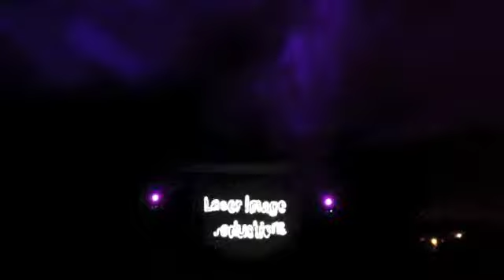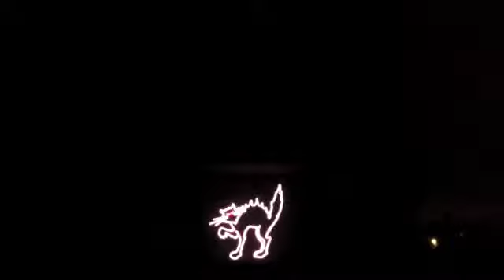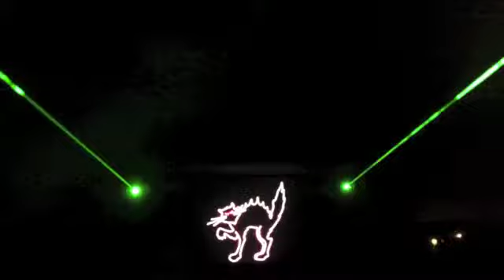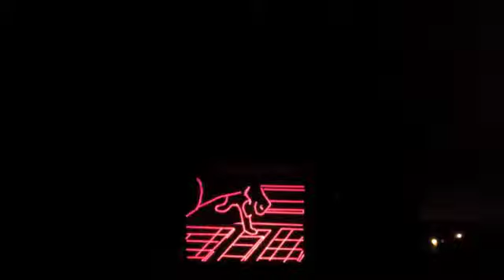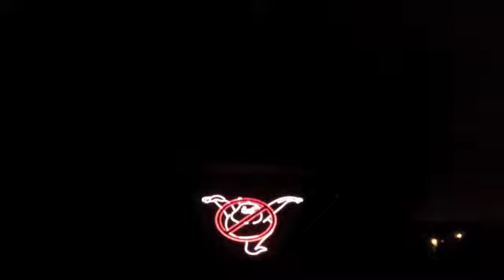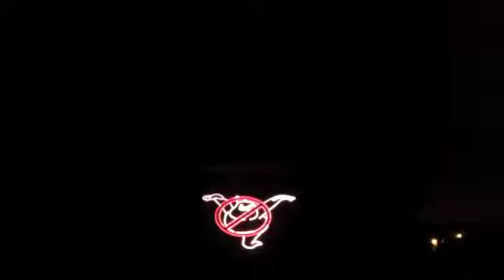Halloween Laser show in my garage !!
Garage Halloween edit for FB